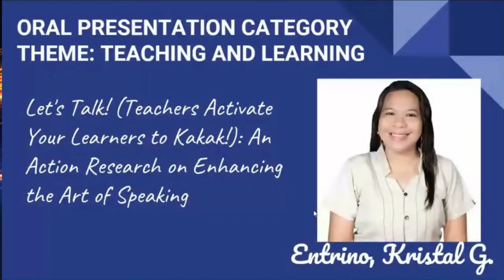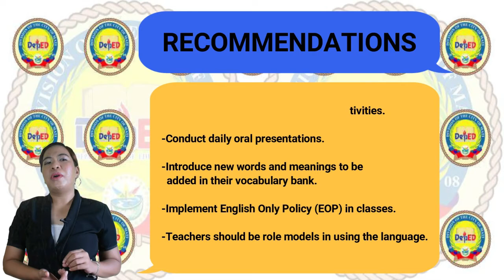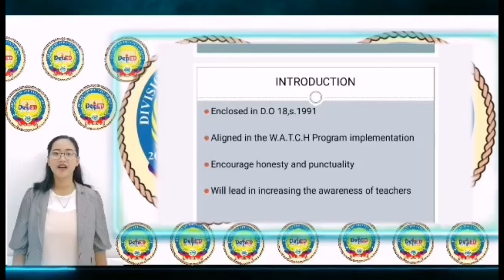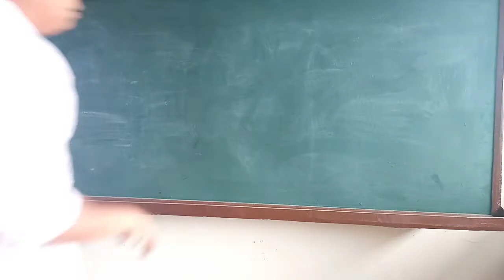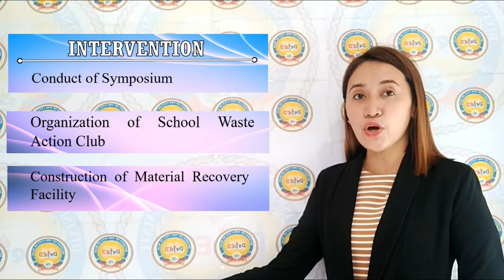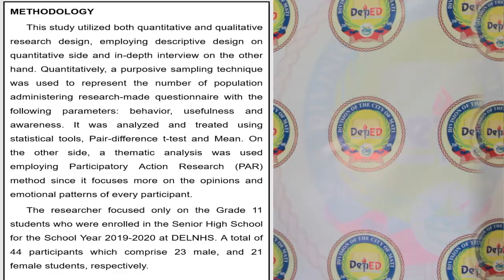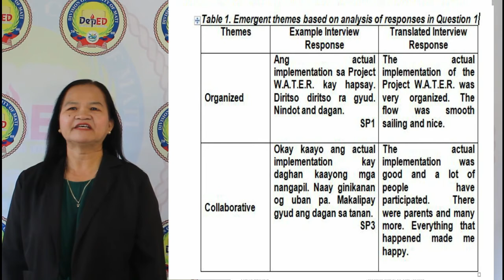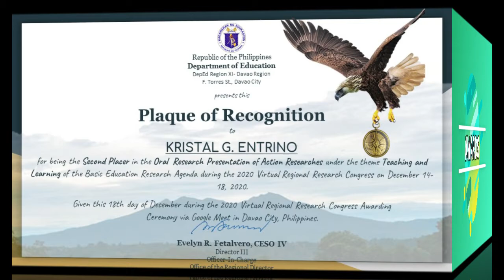Mati City RESEARCHERS BERF 2019 during the 2020 Virtual Regional Research Congress Dec 14 18, 2020